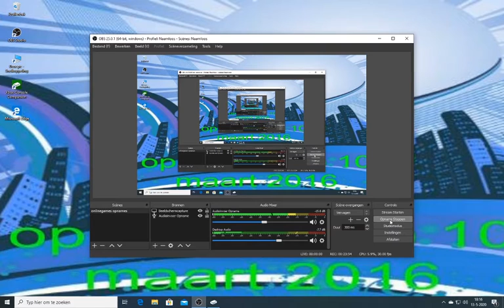gta5#45 trevor met zijn sniper